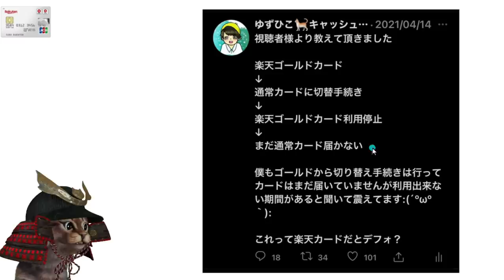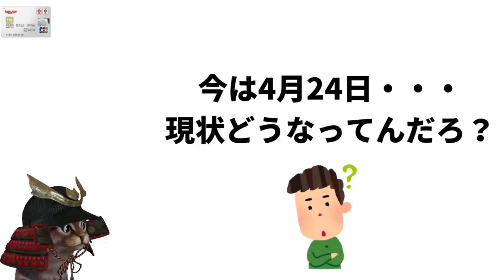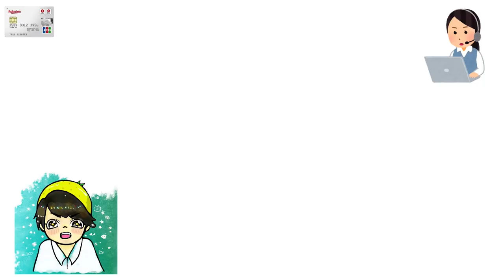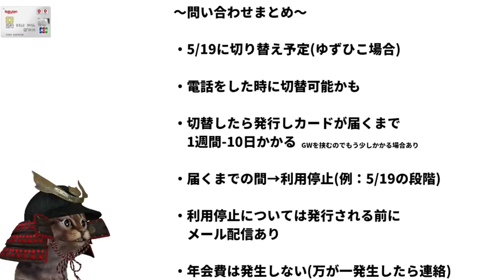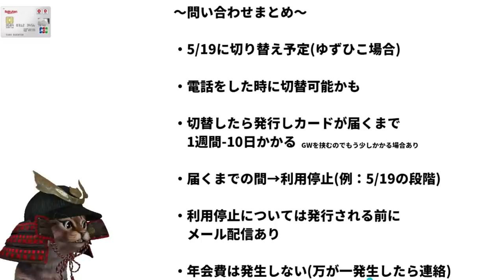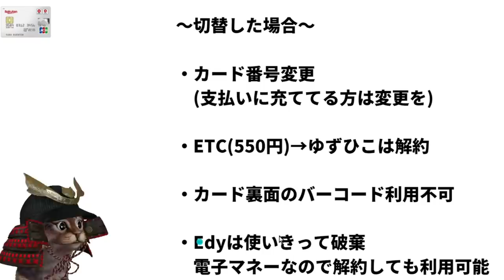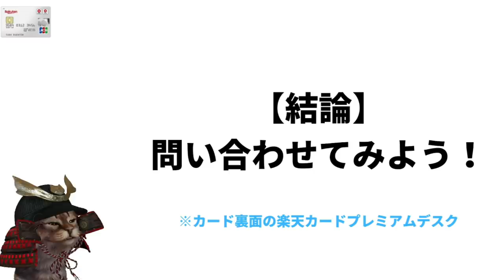楽天ゴールドカードから通常カードに切替えたが届かず。問い合わせた結果まさかの状況&展開へ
【PR】 ～過去の楽天ゴールドカードの動画～